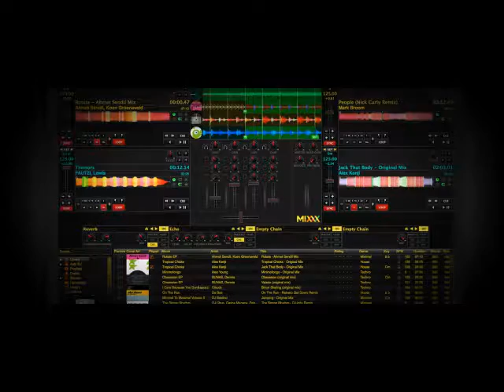Orquesta Tipica Carlos Marcucci - Mascaron de ausencia - Tango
THIS AUDIO FILE IS 95 KBPS (FM Radio Format)